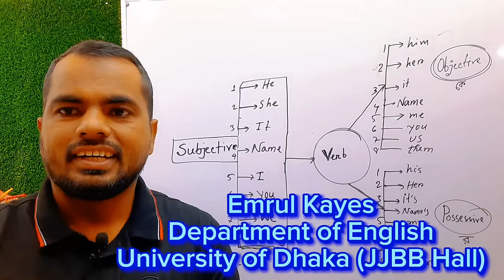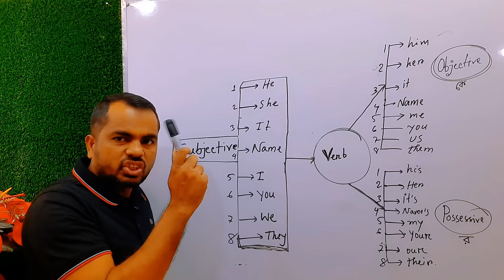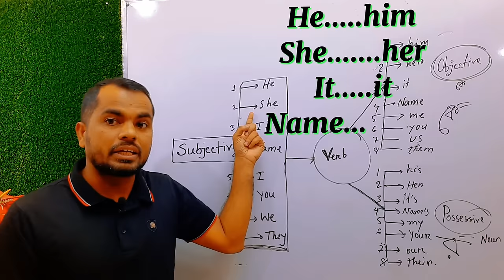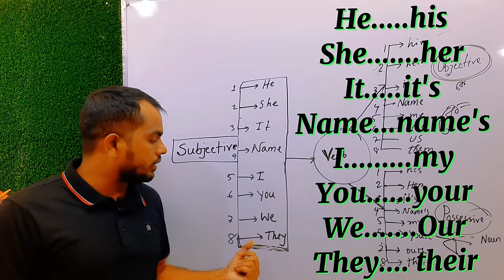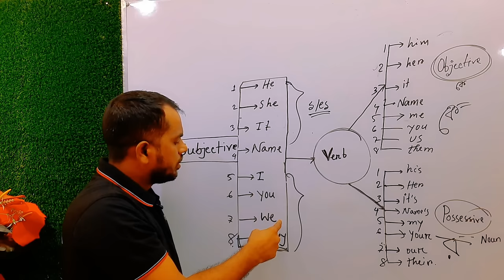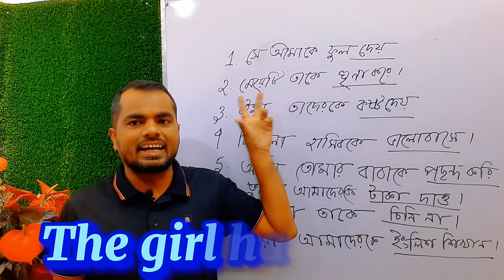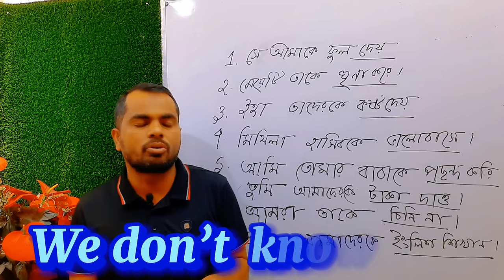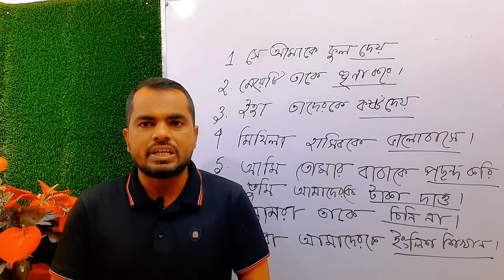মিশন ১২ দিন|(১ম ক্লাস) |Learn English | English-speaking|Start from Zero|Spoken English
প্রিয় শিক্ষার্থীদের জন্য অনুরোধ এই ক্লাসের পরবর্তী ১১ টি ক্লাসের লিং নিচে দেওয়া আছে অনুগ্রহ করে প্রতিটা ক্লাস দেখবেন ইনসাল্লাহ ফলাফল পাবেন দারুন...।

👉১২ টি ক্লাসের লিংক নিচেই দেওয়া হল

mission 12 Days(Day 02)|Learn English |learn Verb|LearnVocabulary|Start from Zero|Spoken English

✅প্রিয় শিক্ষার্থীদের অনুরোধ এই Class  বারবার পড়বে এবং শব্দার্থ গুলো মূখস্ত করবে,
নিচে পুরো গল্পের PDF দেওয়া হলো.

✅আসসালামু আলাইকুম, প্রিয় শিক্ষার্থী এবং আমার বন্ধুরা, ইউটিউব চ্যানেলটি একটি সেবামূলক প্রতিষ্ঠান, আপনারা যারা ইংলিশ শিখতে অনেক বেশি আগ্রহী, তারা ইংলিশ শিখতে ভালোবাসেন, একদম শুরু থেকে ইংলিশ শিখে নিজেকে আরও স্মার্ট ভাবে উপস্থাপন করতে চান, তারা আমার এই চ্যানেলটিকে সাবস্ক্রাইব করে পাশে থাকা বেল আইকনটি বাজিয়ে রাখবেন।

প্রিয় শিক্ষার্থীদের অনুরোধ এই ভিডিও ক্লাসের পর বাকী ১১ টি ক্লাস দেখবেন পর্যায় ক্রমে এবং ইংরেজি শিখতে প্রতিজ্ঞাবদ্ধ থাকবেন.

Related Tags.
Learn English
how start speaking english
how to start english speaking at home
how to start speaking english for beginners
how to start learning english speaking
how do i start an english speaking course
how to start english speaking exam
how did america start speaking english
how to start english speaking from basic
how to start speaking fluent english
how to start english speaking classes at home
how to start speaking english fluently
how to start an english speaking exam
how did australia start speaking english
how to start english speaking activities
how to start a english speaking
how can i start speaking english at home
how can i start speaking english from basic
how to start english speaking book pdf
how to start speaking english
how to start english language
how to start english speaking course at home
how to start english speaking course
how can i start speaking good english
how did canada start speaking english
how to start english speaking club
how did we start speaking english
how did ireland start speaking english
how did us start speaking english
how did nigeria start speaking english
how did scotland start speaking english
how to start english speaking book